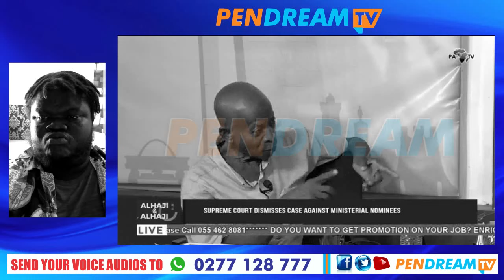Chief Justice Strikes Out Speaker Bagin's & Dafeamakpor's Case Whilst Trumu Case Remains Untached 😭